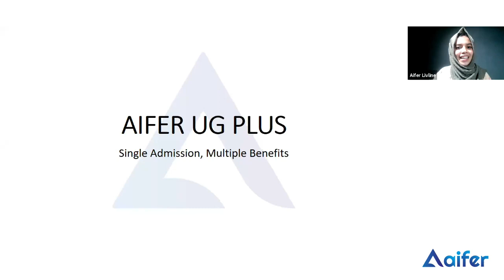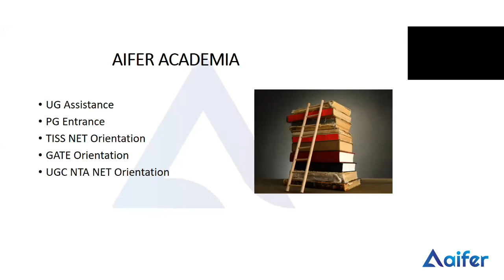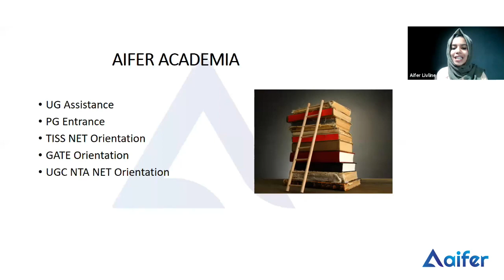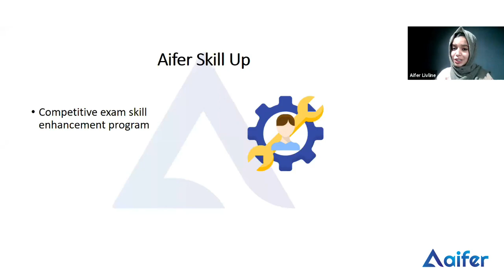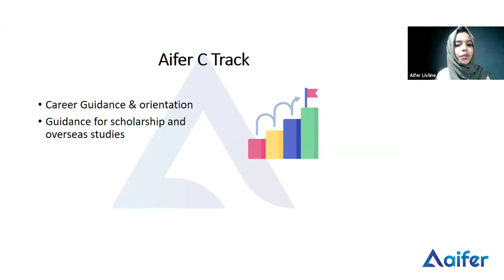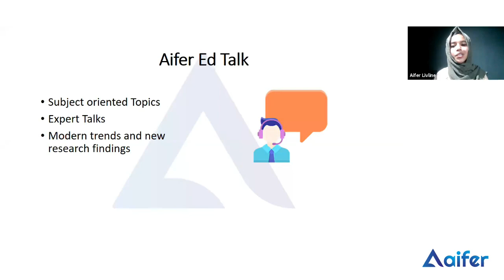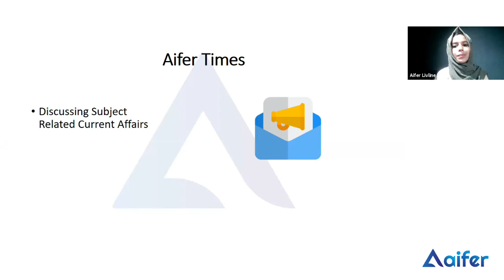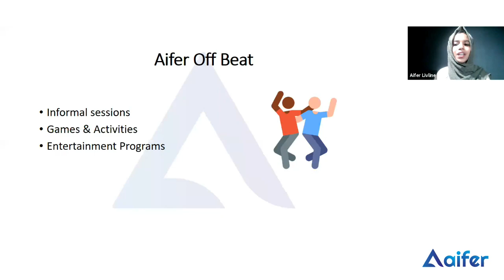AIFER UG Plus Introductory Session | PG Entrance | Degree Project | Career Guidance | 2021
UG Plus is an intensive program that covers the all-round growth and development of students. the program aims to mould the students to the best of their caliber by providing all the necessary resources and guidance. It is to prepare the students for higher education after graduation by helping them to decide their career path and prepares them to reach the highest opportunities of the field while focusing on their harmonious well being.

* UG Learning Materials
* Research Talk Series
* PG Entrance Preparation
* Expert Talks
* Career Orientation and Guidance

To get more updates, join our WhatsApp group